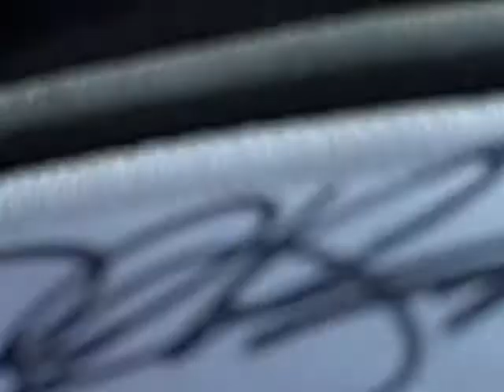Paul Konerko signing autographs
pauly is a class act as always and took time out to sign autographs for everyone at the white sox hotel beofre the first game of the series which got rained out.